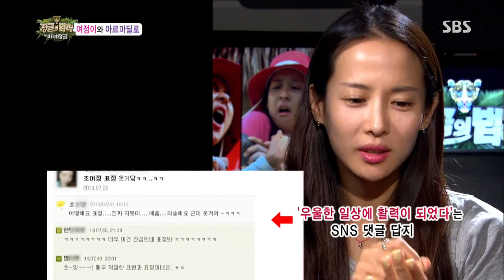정글의법칙 The law of the Jungle 130913 #38(3)